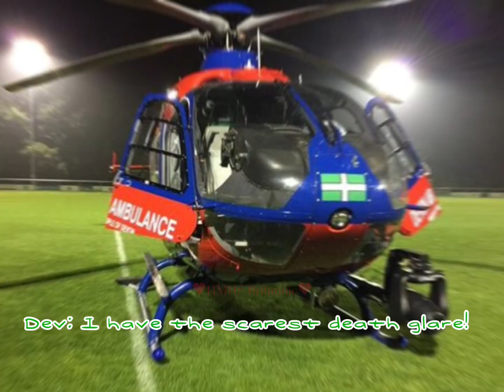Death Glares || Red's Reign of the Skies || Remake